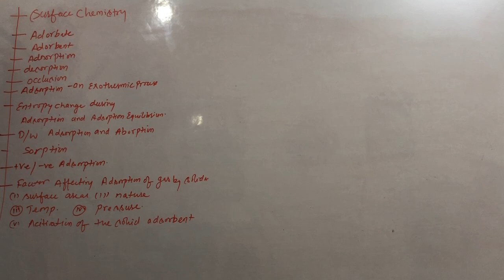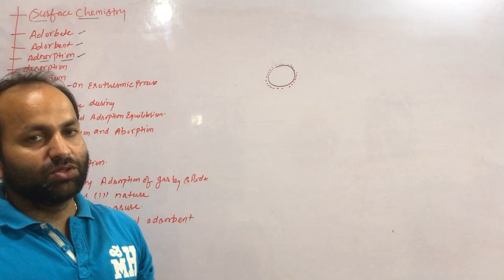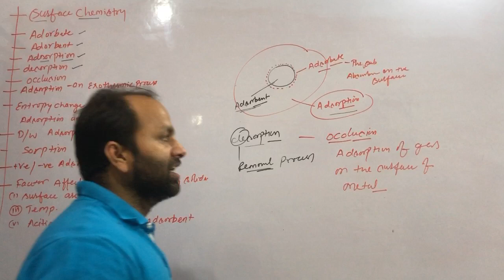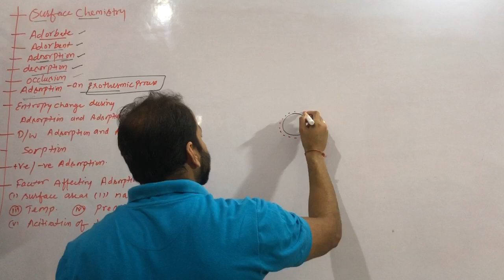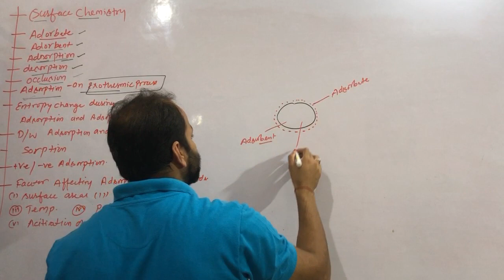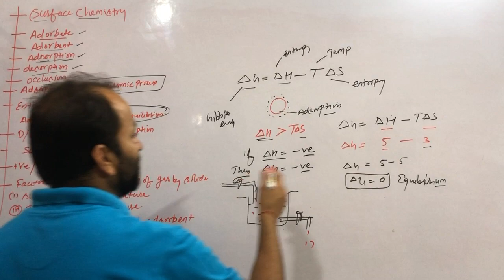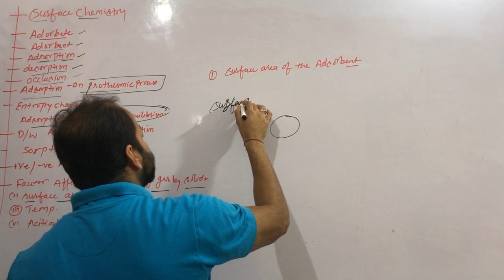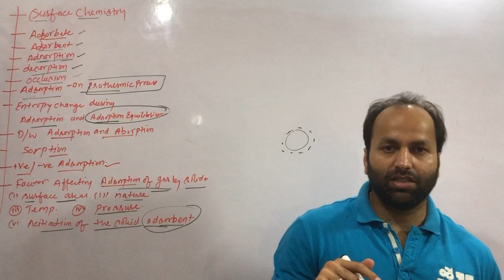12th SURFACE CHEMISTRY LECT 1st INTRODUCTION BY LALIT MOHAN